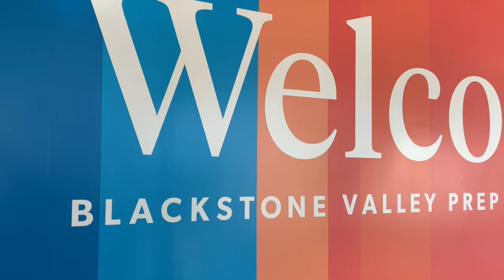Blackstone Valley Prep Fitness Trailer